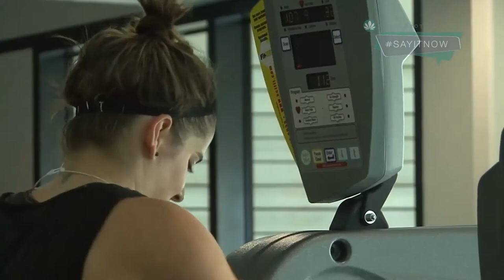Say It Now Week 2019: KELLY CARTWRIGHT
As part of SayItNow Week, we caught up with Paralympic Gold & Silver Medalist, Kelly Cartwright OAM who took her SayItNow moment to thank her partner, Ryan for supporting her through injuries and her sporting career.

Is there someone in your life who has been that pillar of strength during hard times? Don’t wait to express your gratitude, SayItNow.

SayItNow week runs until Sunday 25 August. Join the conversation this SayItNow, by uploading a photo or video for someone special telling them what they mean to you with the hashtag SayItNow. "